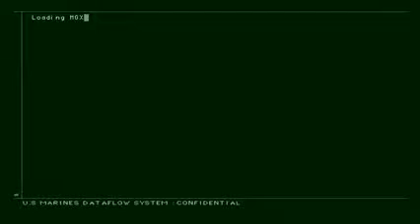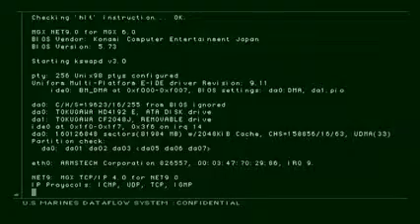Metal Gear Solid 2 Sons of Liberty - PC - (Edizione Substance) - Capitolo Tanker parte 3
Terza e ultima parte della trama con Solid Snake!!! ;)